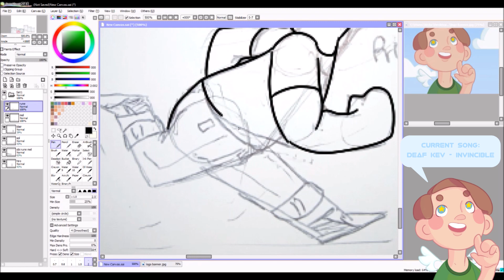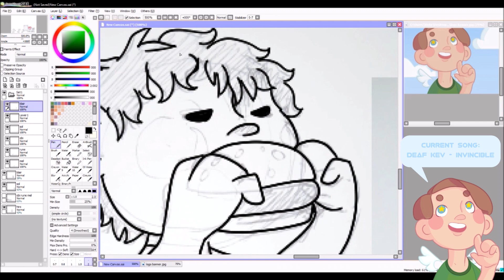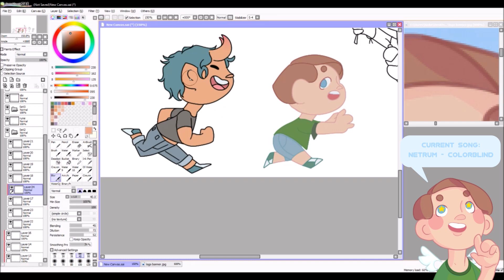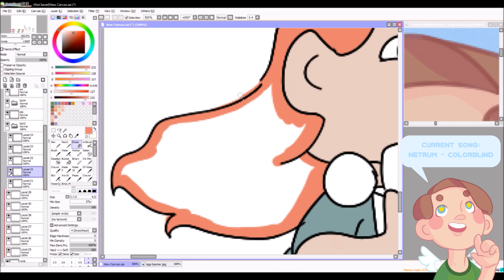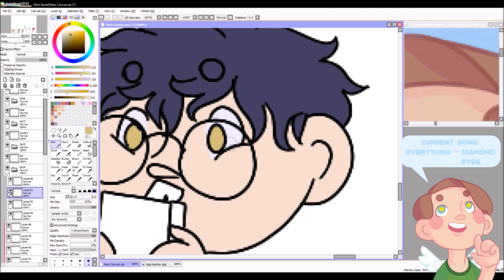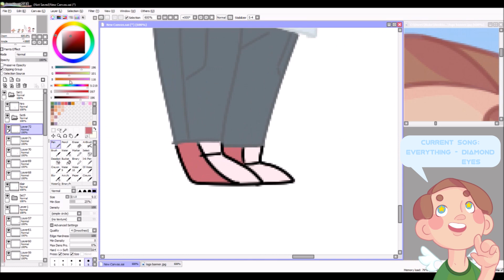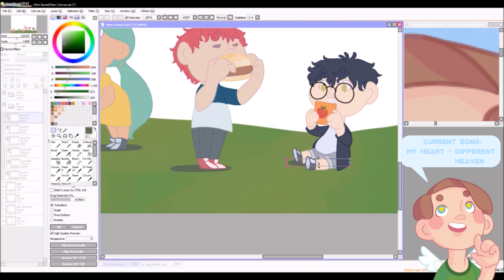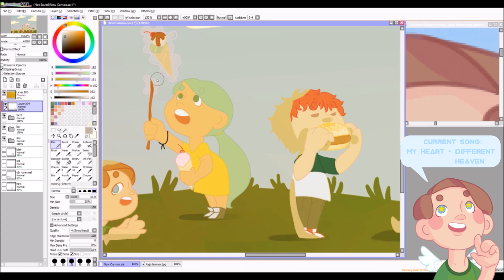Welcome! OC - Speedpaint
Heyo! If you didn't see my post on the community tab (Which you almost definitely haven't) This is MelMMD-YT. I've Revamped my channel and it's now an art channel! I'm sorry to those who wanted me to continue MMD, however I just don't have any love for it anymore. I'll make the occasional model but that's it.
PLEASE DON'T MIND THE BAD QUALITY!!

/ I'll make a thumbnail tomorrow, it's too late rn /